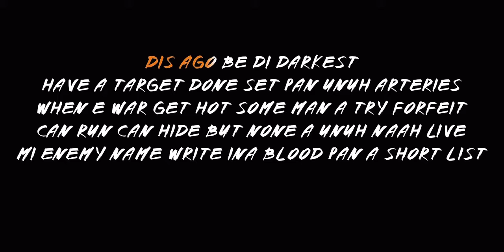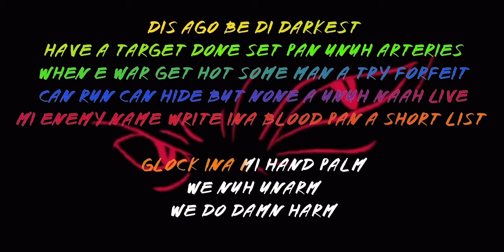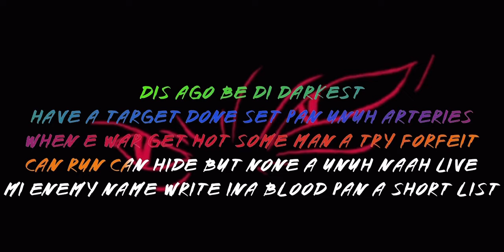Tommy lee Sparta short list (cover)